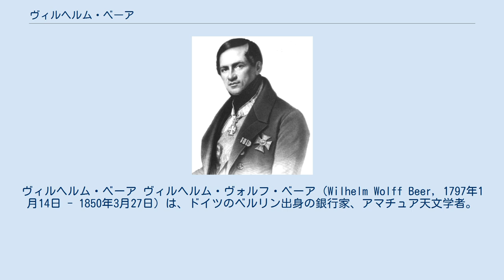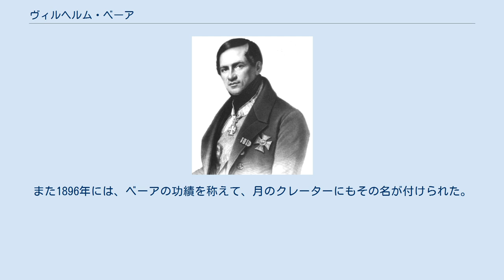ヴィルヘルム・ベーア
ヴィルヘルム・ベーア ヴィルヘルム・ヴォルフ・ベーア（Wilhelm Wolff Beer, 1797年1月14日 - 1850年3月27日）は、ドイツのベルリン出身の銀行家、アマチュア天文学者。
作曲家ジャコモ・マイアベーア(本名:ヤーコプ・リープマン・ベーア)の弟。
ユダヤ系。
 ベーアの主たる業績である天文学は、最初は趣味として始められたものであった。
ベーアはベルリンのティーアガルテンに、9.5cm屈折望遠鏡を備えた私設の天文台を建設した。
ベーアはヨハン・ハインリッヒ・メドラーとともに、1834年から1836年にかけて世界最初の精密な月面図を作成し、1837年には月に関する論文"Der Mond"を刊行した。
これらの著作は、月に関する最も詳細な文献として評価を受け、数十年以上にわたって多くの研究者から参照された。
 1830年、ベーアとメドラーは世界最初の火星儀を製作した。
1835年には土星の衛星の軌道を計算し、1839年には火星の地図を製作し、火星の自転周期を24時間37分22秒7と計算した。
この数値は、実際の火星の自転周期とわずか0.1秒しか違わず、非常に精度の高いものであった。
 ベーアは様々な分野で才能を発揮した。
趣味の天文学に加え、プロイセン王国での鉄道システムの構築にも協力した。
1840年からは作家・政治家としても活躍し、1849年にはプロイセン王国の最初の議会議員に選出された。
 ベーアの名前は、火星儀を製作した際に、ベーアのスポンサーによって火星にあるクレーターに付けられた。
また1896年には、ベーアの功績を称えて、月のクレーターにもその名が付けられた。
小惑星(1896)ベーアにも命名されている。
 ^ “(1896) Beer = 1938 QQ = 1949 TB = 1971 UC1”. MPC. 2021年9月3日閲覧。